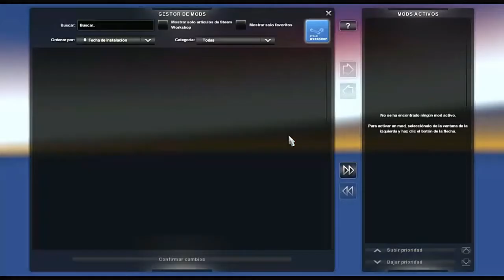DESCARGAR MOD EURO TRUCK SIMULATOR 2 FORD CARGO 1838 + TRANSPORTE DE MERCANCIAS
VERSION: EURO TRUCK SIMULATOR 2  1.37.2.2S
MODS: FORD CARGO/FRETES RBR/CARGA BASE
AUTOR MODS:  OMER FIRAT CATAL/ADEMAR Y SOUTHGAMER/SOUTH GAMER

LINKS DESCARGA MODS:

FORD CARGO 1838

SI NO ENCUENTRAS EL MOD DEJAR AVISO PARA RESUBIRLO

CLICK EN CONFIRMAR DESCARGA, CERRAR  PAGINAS DE PUBLICIDAD HASTA LLEGAR A PASO 3 QUE ES PARA DESCARGAR

CARGA BASE

DISCULPEN EL LAG Y SI LA CALIDAD DE IMAGEN NO ES LA MEJOR..

PASOS A SEGUIR:
1 DESCARGAR Y EXTRAER ARCHIVO FORD CARGO
2 COPIAR ARCHIVOS  SCS /DOCUMENTOS/EURO TRUCK SIMULATOR 2/ MODS
3 ABRIR VIDEO JUEGO EURO TRUCK SIMULATOR 2   Y ACTIVAR MODS

FORD MOTOR COMPANY, MÁS CONOCIDA COMO FORD, ES UNA EMPRESA MULTINACIONAL DE ORIGEN ESTADOUNIDENSE, ESPECIALIZADA EN LA INDUSTRIA AUTOMOTRIZ.
CON SU SEDE CENTRAL UBICADA EN DEARBORN, ESTADO DE MICHIGAN, LA EMPRESA SE EXPANDIÓ A NIVEL MUNDIAL DESTACÁNDOSE PRINCIPALMENTE EN EL RUBRO DE PRODUCCIÓN DE AUTOMÓVILES. LA COMPAÑÍA TIENE PRESENCIA A NIVEL MUNDIAL, GRACIAS A SUS FILIALES UBICADAS EN ALEMANIA, ARGENTINA, BRASIL, CANADÁ, CHILE, ESPAÑA, INDIA, MÉXICO, TAILANDIA Y VENEZUELA, ENTRE OTROS. FUE FUNDADA POR HENRY FORD Y SE INCORPORÓ EL 16 DE JUNIO DE 1903. LA COMPAÑÍA VENDE AUTOMÓVILES Y VEHÍCULOS COMERCIALES BAJO LA MARCA FORD Y LA MAYORÍA DE LOS COCHES DE LUJO BAJO LA MARCA LINCOLN. FORD TAMBIÉN POSEE EL FABRICANTE BRASILEÑO DE SUV'S TROLLER, Y EL AUSTRALIANO FPV. EN EL PASADO, TAMBIÉN SE HAN PRODUCIDO TRACTORES Y COMPONENTES DE AUTOMOCIÓN. FORD POSEE UNA PARTICIPACIÓN DEL 8% EN ASTON MARTIN DEL REINO UNIDO, Y UNA PARTICIPACIÓN DEL 49% EN JIANGLING DE CHINA. TAMBIÉN TIENE UNA SERIE DE EMPRESAS CONJUNTAS, UNA EN CHINA (CHANGAN FORD), UNA EN TAIWÁN (FORD LIO HO), UNA EN TAILANDIA (AUTOALLIANCE THAILAND), UNA EN TURQUÍA (FORD OTOSAN), Y UNA EN RUSIA (FORD SOLLERS). SUS OPERACIONES EN EUROPA SI BIEN ESTUVIERON REPRESENTADAS POR LAS DISTINTAS FILIALES DE FORD EN PAÍSES COMO ALEMANIA, BÉLGICA, IRLANDA O EL REINO UNIDO, ACTUALMENTE ESTÁN TODAS REUNIDAS BAJO EL PARAGUAS DE UNA SOCIEDAD DENOMINADA BLUE OVAL HOLDINGS QUE ACTUALMENTE LLEVA ADELANTE LAS ACCIONES DE FORD EUROPA.